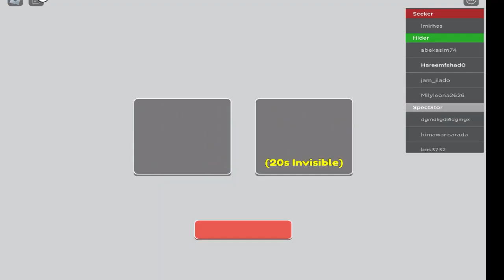HIDE AND SEEK in Roblox😎